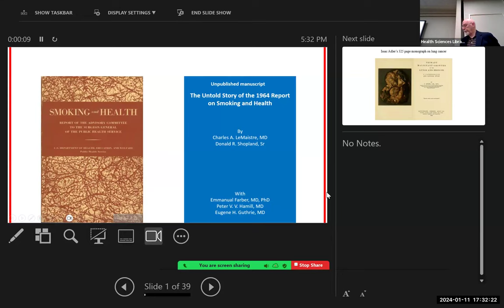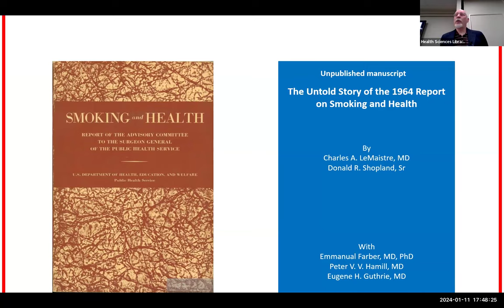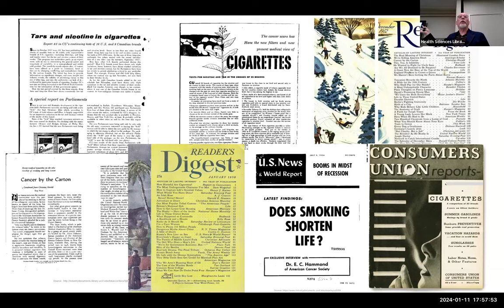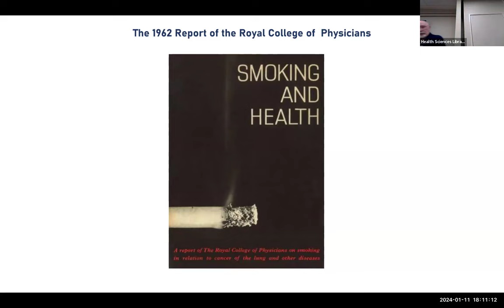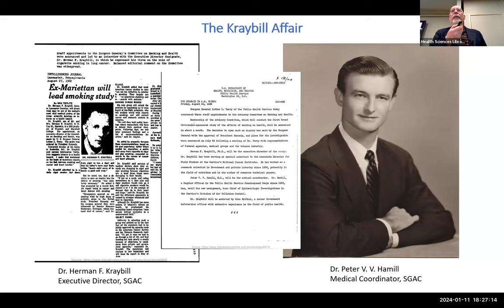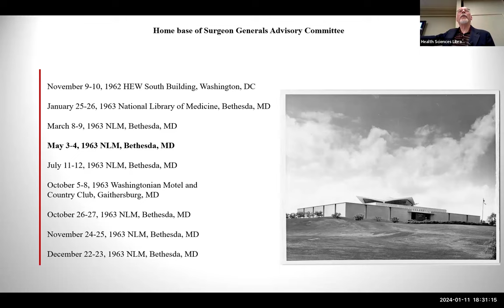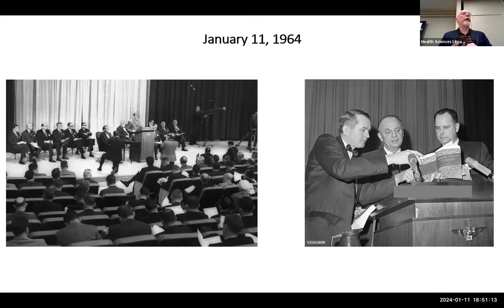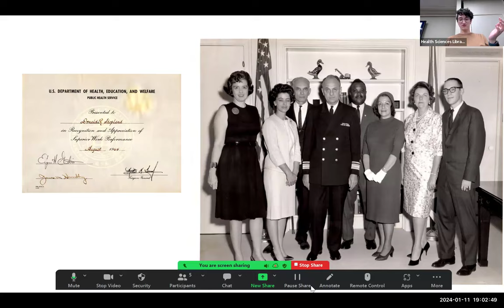Surgeon Generals Report - Shopland